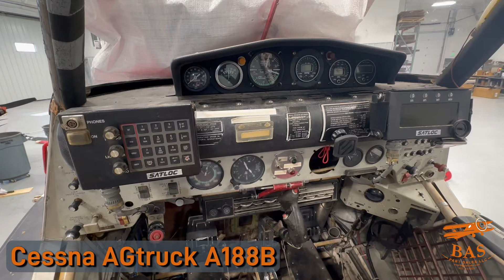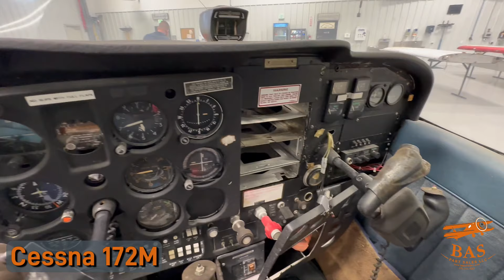Two Hurricane Damaged Cessna 172's Plus a Cessna AGtruck A188B | BAS Aircraft Salvage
0:00 Cessna AGtruck A188B
1:48 Cessna 172M
2:58 Cessna 172RG

Check the blog post for parts and components, avionics and instruments, pictures, and more details on these salvage planes

This week we've pulled two Cessna 172's into the salvage hangar that were torn up by Hurricane Ida plus a big Cessna AGtruck A188B agro airplane. We're disassembling these units now and, even though they look destroyed, we'll get a sizable haul of high-quality airplane parts from these units.

The Cessna AGtruck is a beast with 300 hp and a 280-gallon hopper! It's got all kinds of goodies for the agriculture pilots in need of repairs and upgrades.

Both the Cessna 172s were totaled by Hurricane Ida but will still yield a ton of great Cessna parts. The 172M has an O&N auxiliary fuel tank and articulating seats, both big upgrades. The 172RG is likely sold as it sits but we'll keep you posted.